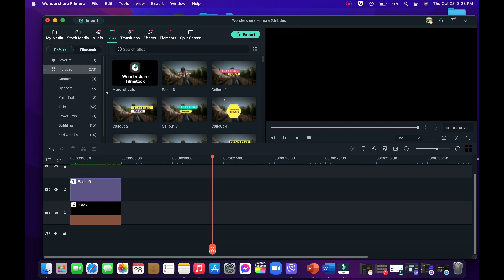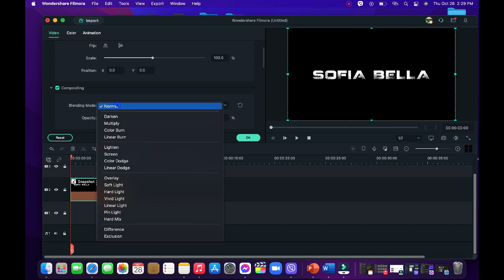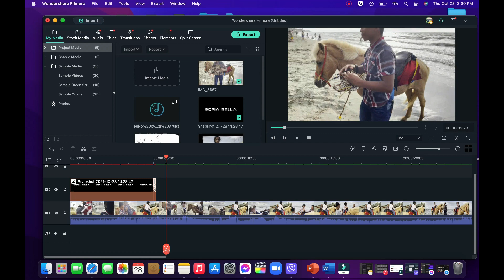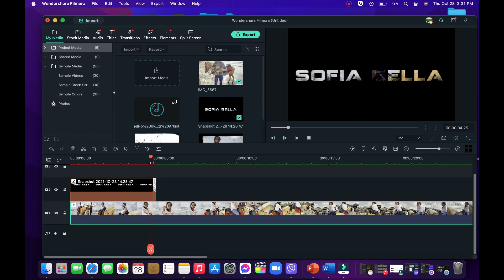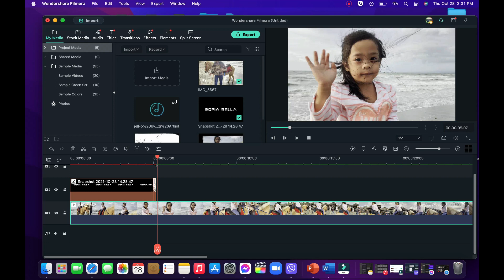ZOOM THROUGH TEXT INTRO USING WONDERSHARE FILMORA X